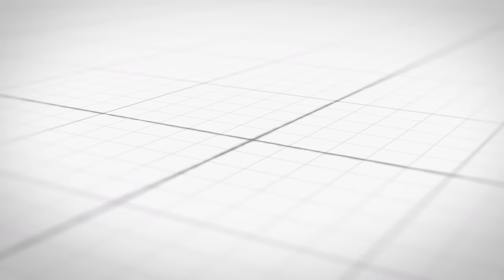John MacArthur on Christian Politics, Nations, and Nationalism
Jon plays clips of teachings from Pastor John MacArthur through the years on topics like Christian Politics, Nations, and Nationalism. Recently John MacArthur linked Postmillenialism with Christian Nationalism and also said there was no such thing as Christian Nationalism. However, this was not a new teaching. For years, Pastor MacArthur has said there is no such thing as a Christian Nation. Some people have found his teachings on Christian political involvement discouraging. Yet, John MacArthur has made some very necessary separations between the Kingdom of God and conservative politics as well as the covenant with Israel and America's Christian beginnings. Jon explores Pastor MacArthur's teachings and offers up his own thoughts on how Christians should think about these issues and what questions to ask for future discussion.

00:00:00 Introduction
00:08:41 Christian Civic Involvement
00:12:24 We Lose Down Here
00:21:48 There is No Christian Nation
00:25:46 Christian Families, Publishing Companies, & Colleges
00:38:37 Political Developement
00:48:23 Christian Nationalism
01:00:14 Takeaways
01:10:38 Fundamentalism
01:14:55 The Three Worlds of Evangelicalism
01:19:34 Prediction